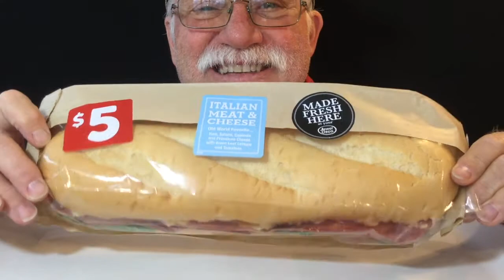Bob Eat a BIG A** Italian Sandwich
ASMR Mukbang

Bob Eats food